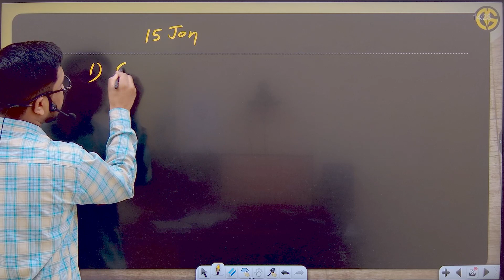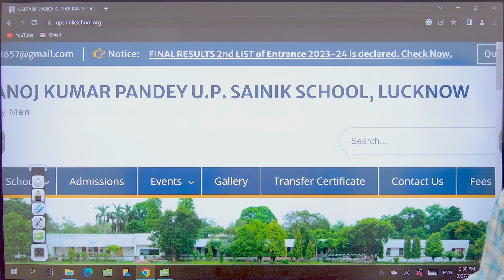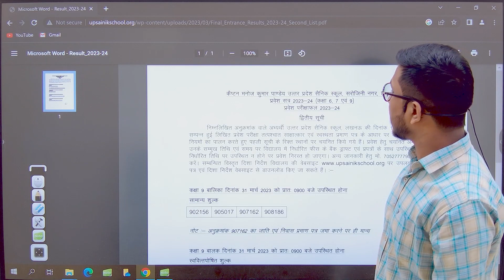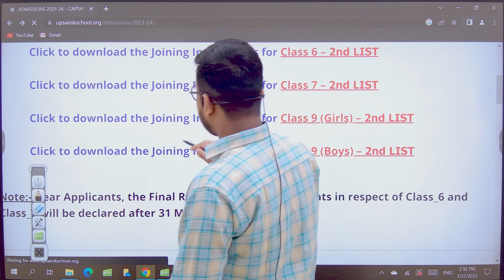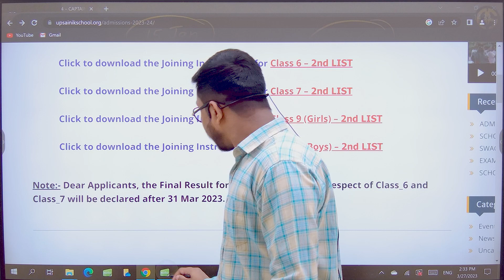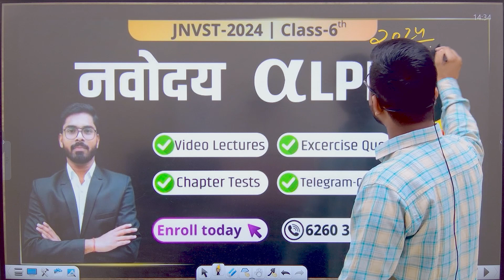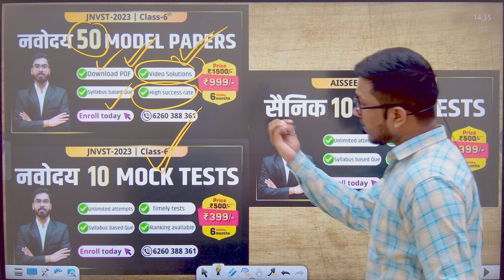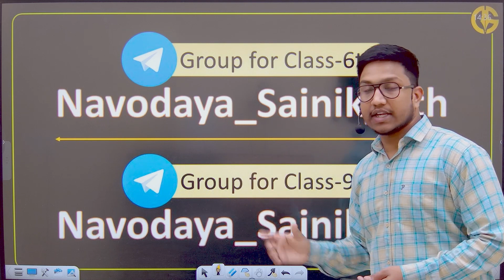UP SAINIK SCHOOL RESULT-2ND LIST 2023l By- Gaurav Sir